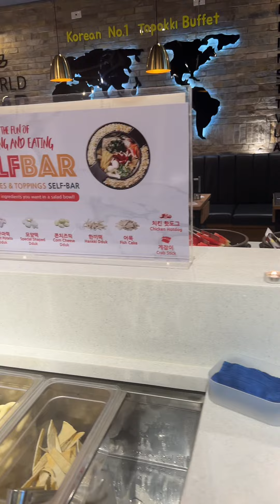Dooki fy fyp